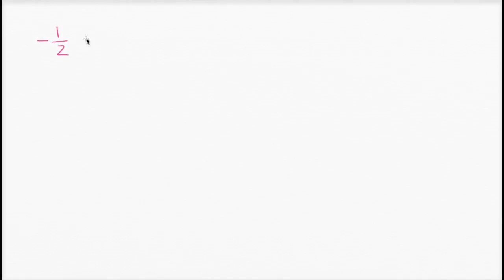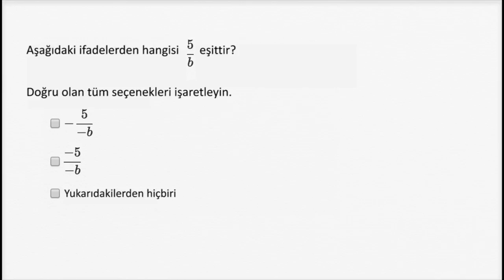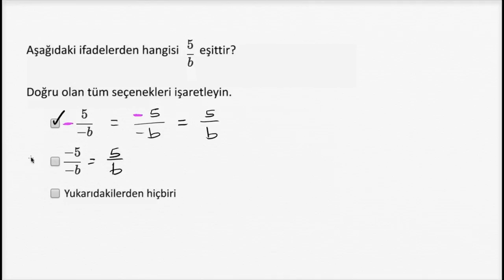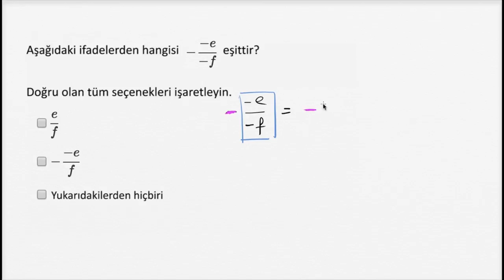Kesirlerde Negatif İşaret (Aritmetik / Negatif Sayılar)